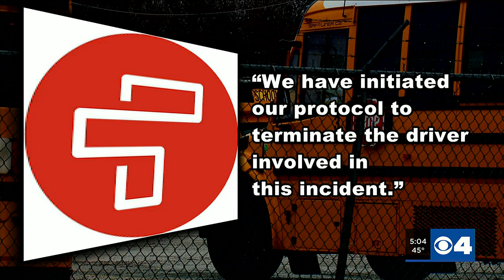Metro East bus driver fired for crashing into parked cars fighting to get job back; explains stud...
Metro East bus driver fired for crashing into parked cars fighting to get job back; explains student distracted him while driving